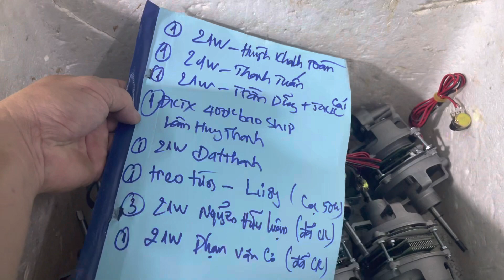Chốt đơn cuối ngày được 10 đầu quạt không than 12v-24v,cám ơn quý khách đã ủng hộ em(zalo0972234185)